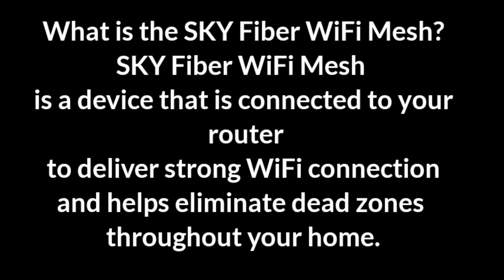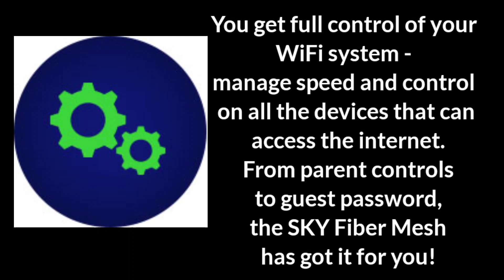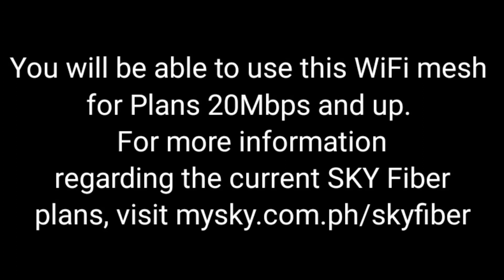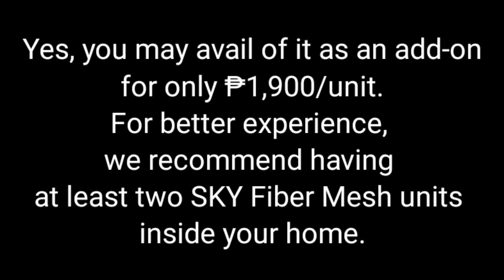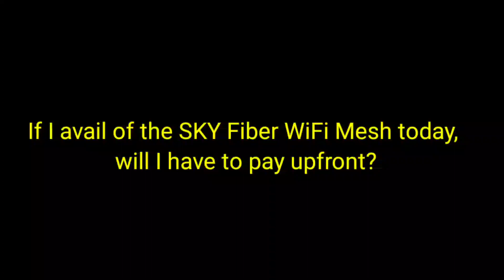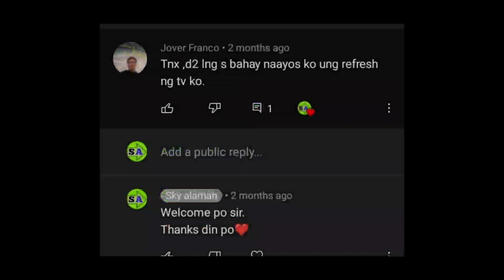Sky Fiber Wifi Mesh|Ano ba ang Sky Fiber Wifi Mesh?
Good day Mga Kaalaman.
Sana ay nasa mabuti at masaya po ang lahat
For todays video halinat bigyan muna natin Ng konteng silip ang bagong sky fiber mesh ni sky.
Ano nga ba Ito at ano ang mabibigay nito Sa atin.
Wag na natin patagalin let's start.
thanks in advance no hate only❤️ Lang ✌️ yaw!